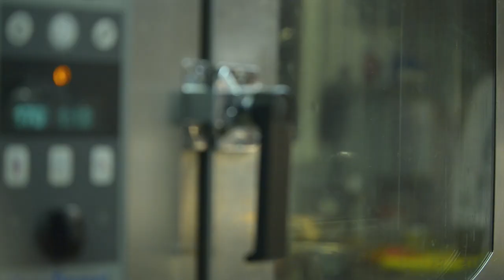Tom Aikens cooking class at Royal Palm, Mauritius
The "Tom Aikens Master Classes" were held from 25th -- 27th March 2013 at Royal Palm, Beachcomber's flagship property in Mauritius. Guests who booked the classes had the chance to watch Aikens in action while he demonstrated his talent and skills during two morning master classes. They also enjoyed three four-course dinners cooked by the chef himself!